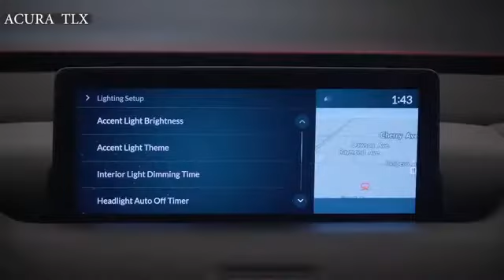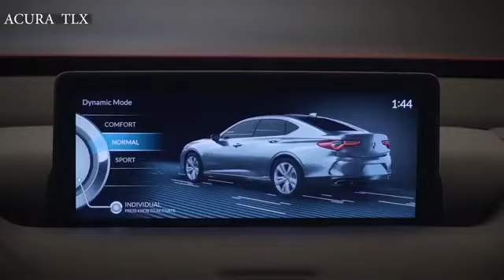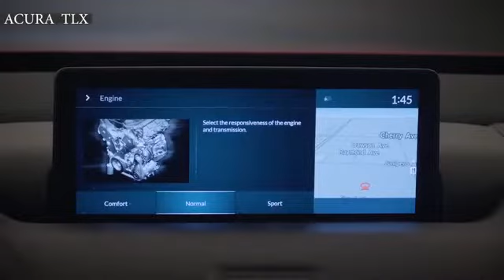Acura TLX Type S - First Look